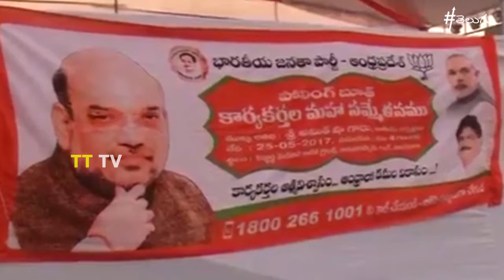BJP National President Amith shah Tour in Vijayawada ll TT TV